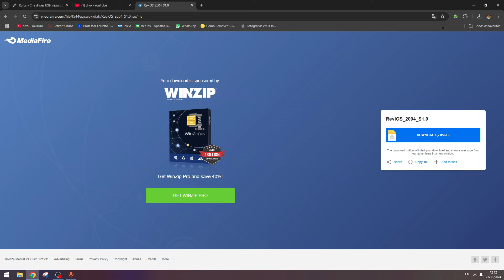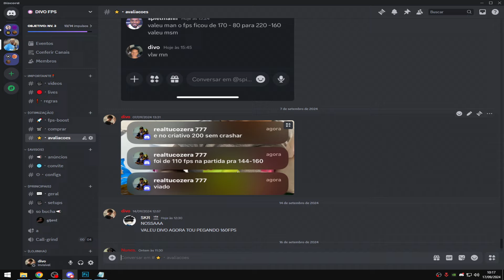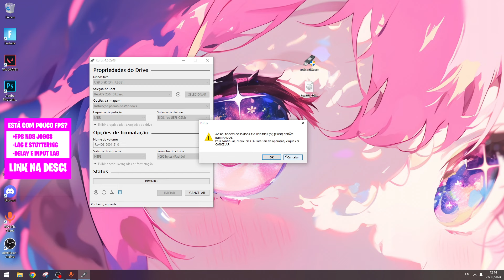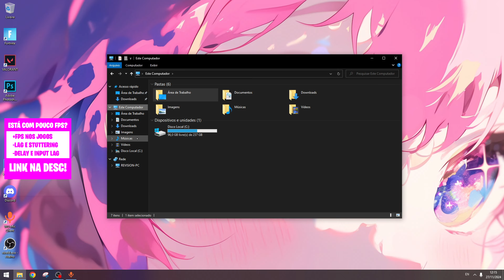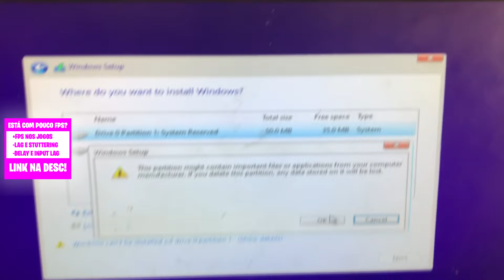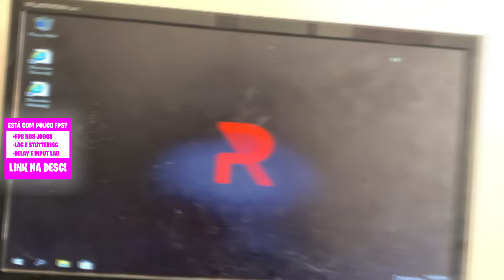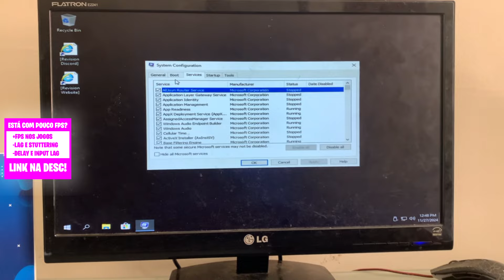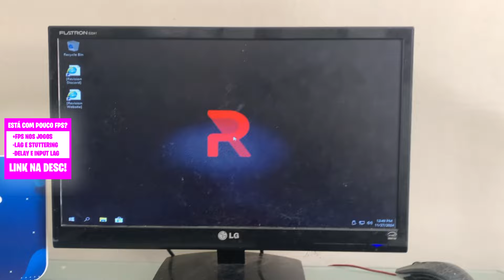O MELHOR WINDOWS LITE PRA PC FRACO (FPS BOOST)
use code DIVOFN no fortnite para apoiar o canal!

pc1: i5-3570k►gt610-2gb►8gb-ram
pc2: i7-6700►gtx750ti-2gb►12gb-ram
monitor: curve msi mag240cr 165hz
mouse: m800pro
keyboard: motspeed ck61 60%

 •😜(nome da musica)

Acer Hellios
Asus TUF gaming laptop
Laptop Fortnite
laptop player
gaming laptops
fortnite pc fraco
pc fraco
fortnite 4gb ram
fortnite pc super fraco
jogando fortnite em pc fraco
fortnite pc fraco 2023
fortnite low  end pc
low end pc fortnite
i5 3330 fortnite
hd graphics 2500 fortnite
fortnite pc fraco capitulo 5
fortnite i3
fortnite 4gb ram
fortnite 8gb ram
fortnite xeon
fortnite rx 580
fortnite i5
fortnite no gpu
fortnite sem placa  de video
fortnite notebook
fortnite notebook fraco
fortnite dirextx 11
fortnite modo desempenho
fortnite 800x600
fortnite 1024x768
fortnite 1280x720
fortenite fps boost
fortnite no gpu
fortnite no graphic card
fortnite fps pack
best stretch res
stretched res for fortnite
best low end pc fortnite player
how to boost fps in fortnite low end pc
fortnite low end pc no graphics card
fortnite on 8gb ram laptop
fortnite fps test
games like fortnite for low end pc
fortnite low graphics gameplay
fortnite chapter 5 low  end pc
how to play fotnite on 4gb ram pc whitout lag
fortnite 4k gameplay
240hz fortnite gameplay
fortnite fps pack
fortnite the best fps boost
fortnite priv fps pack
fps pack
optimizer windows
fortnite gameplay low end pc
laptop fortnite gameplay
pc fraco
low end pc
4gb ram player
i3 3220 fortnite
i3 3330 fortnite
i3 3000 fortnite
i5 3330 fortnite
i5 3470 fortnite
i5 3570 fortnite
i5 2400 fortnite
i7 2700 fortnite
i7 2600 fortnite
i7 3770 fortnite
i7 800 fortnite
i3 fortnite
ddr3 fortnite
gt 210 fortnite
gt 710 fortnite
gtx 680 fortnite
gtx 950
gtx 750ti
gtx 1050 fortnite
gtx 1050ti fortnite
gt 430 fortnite
gt 610 fortnite
rx 550 fortnite
rx 580 fortnite
ryzen 3200g fortnite
ryzen 5 fortnitte
ryzer 3 fortnite
jogando no pc fraco